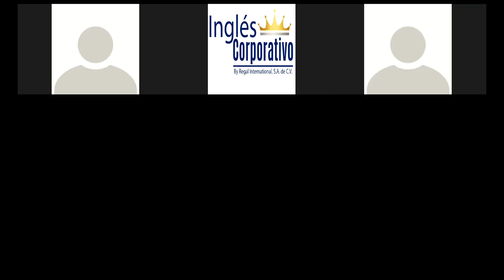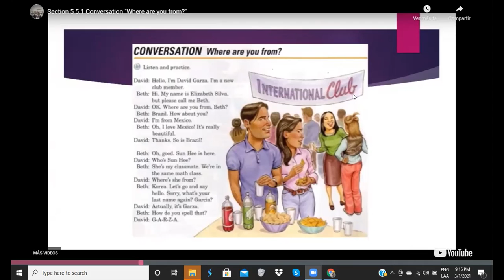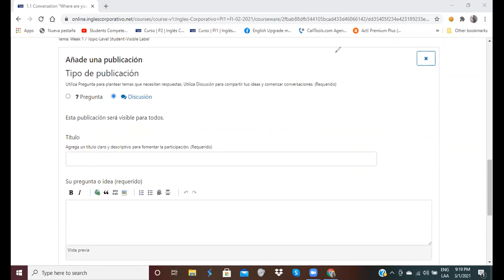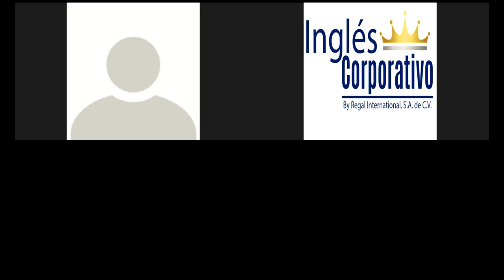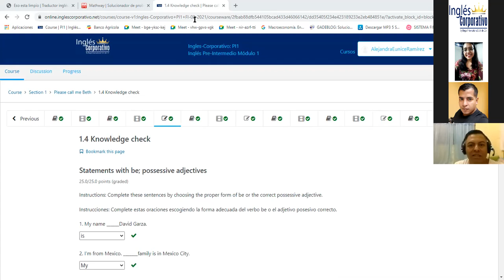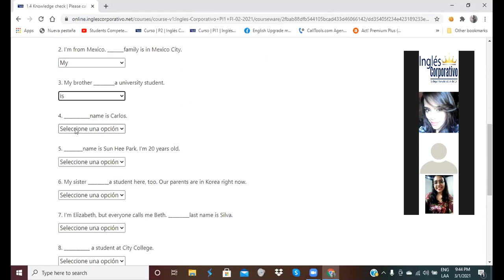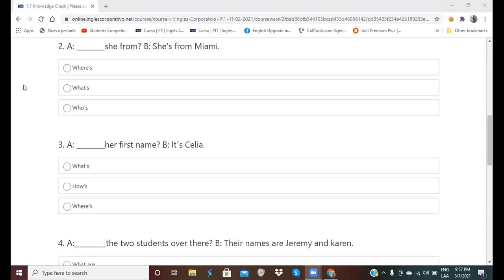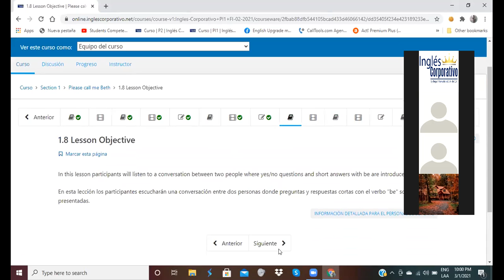Ingles Corporativo-Introducing Eachother-Day 1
In this lesson participants will learn how to introduce themselves and others by listening  to a conversation between two people who just met and are introducing eachother.